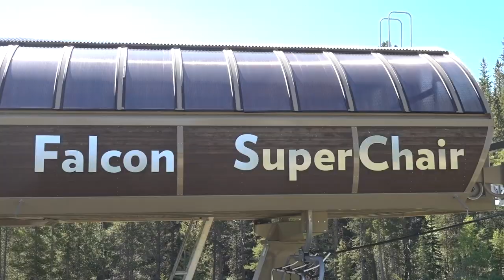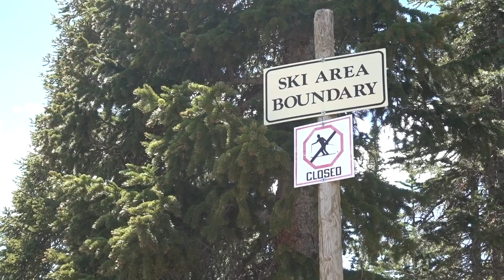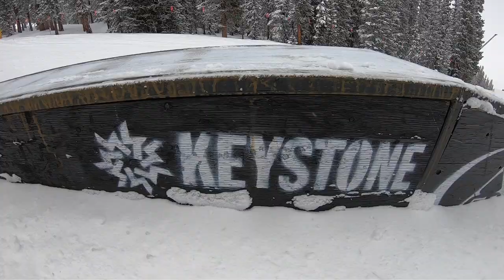Snowboarding Colorado Every Month in 2019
Thanks to a powder filled spring in 2019 I was able to snowboard every month of 2019. I had to try a little harder late summer and early fall but was able to snowboard every month in Colorado.

Locations
January: Park City, Keystone, Breckenridge
February: Keystone
March: Whistler, Mayflower Gulch
April: Keystone (Area 51), Crested Butte
May: Arapahoe Basin
June: Arapahoe Basin
July: Arapahoe Basin
August: 4th of July Bowl (Breckenridge)
September: St. Mary's Glacier
October: Keystone
November: Keystone (Dercum Mt, North Peak)
December: Keystone (Outback)

My Gear
-Camera: Sony RX 100 V
-Tripod/Selfie Stick: Joby GorillaPod 500

-Jakarta
-Celebration of Life
-Tei
-Texas Style (Action Edit)
-Wind Drone Winter
-Non Stop Never Stop
-Perfect Start
-Dun Kno
-Come 2gether
-Late Nights
-The Thief of Marrakesh
-Auray
-Turquoise Waves
-Cocoona
-A Snake Walking
-In A Good Place
-Divergent